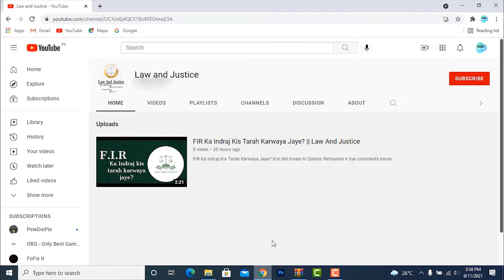Inheritance | Who are Legal Heirs? | Pakistani Law 2021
Hey Viewers
In this Video we will discus the term Inheritance
Its legal value in Pakistani law
Who can Inherit?
In whom favor a person can inherit a property?
Shares of Inheritance
what kind of property can be inherit
Shia and Sunni school of Thoughts